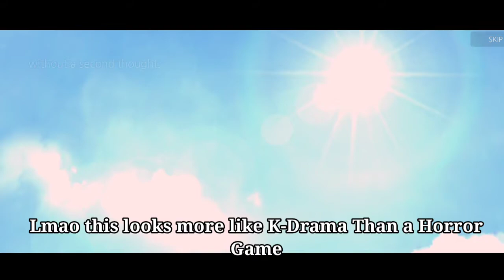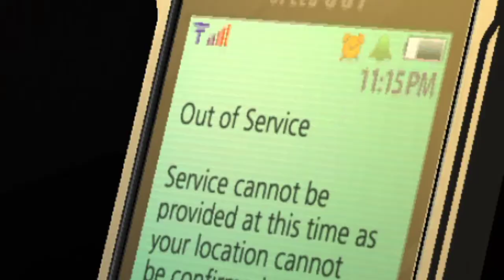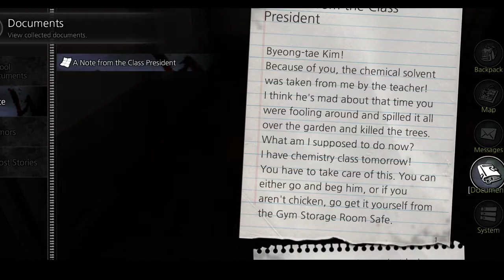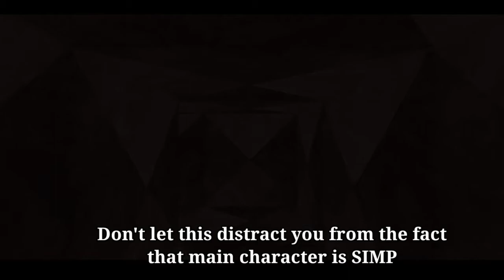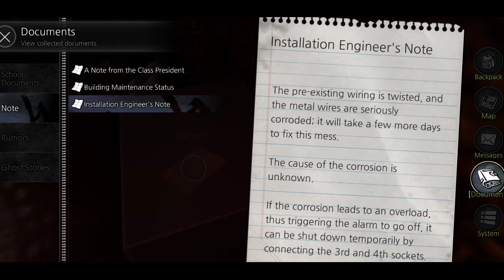The School - White Day Gameplay #1 || Trapped inside HAUNTED school!!!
The School White day Gameplay [Android/ios] (white day a labyrinth named school gameplay)
(Horror game) [funny]

Finally I've found some good horror game with a interesting storyline,the school white day or remake of "White Day Labyrinth named school" is just a great game,I am looking forward to it..